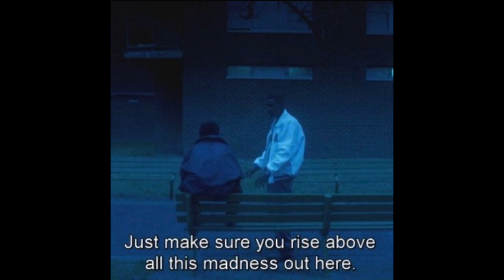current joys x post punk x indie rock type beat - "CHERRY"